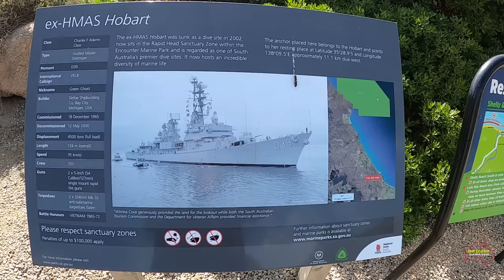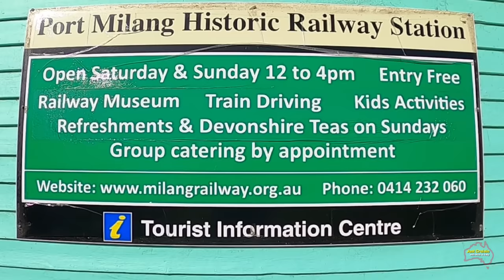Fleurieu Peninsula - South Australia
Each year we try to have a single night away for our wedding anniversary so this year for our 43rd anniversary we decided to have a night on the Fleurieu Peninsula. It was cold, wet and windy but that wasn’t going to stop us from having a great time.
We visit the Myponga Reservoir before we visit places like Rapid Bay, Second Valley, Cape Jervis, Victor Harbor, Strathalbyn, Milang and Goolwa.

Give Me – Humble Hay
Blackwoods Burner – Roy Edwin Williams
Pride Of Pennsylvania - Roy Edwin Williams
A Delicate Move – Martin Landstorm